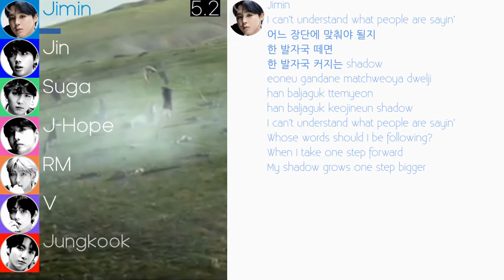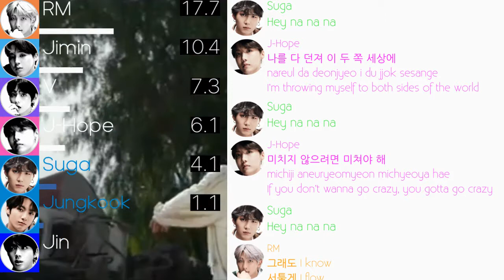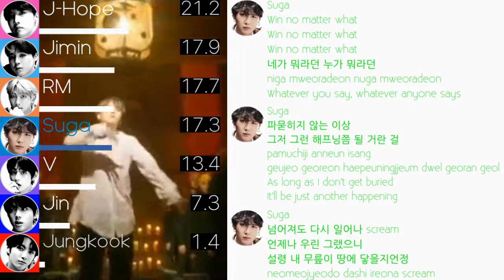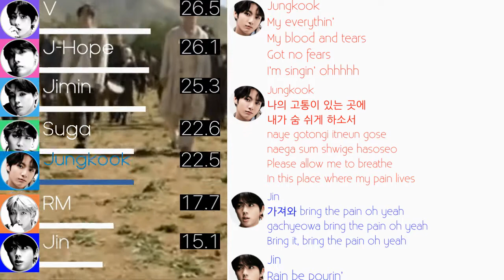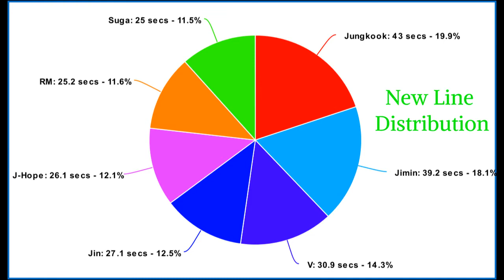BTS (방탄소년단) - ON Fairer Line Distribution (+Color Coded Lyrics)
I love this song very much, and I hope you guys catch the funny joke that I inserted in to the video. I hope this is fair enough for y'all. It has a 6.6 standard deviation, which really small for a BTS song.

Also do you guys like my new profile picture?